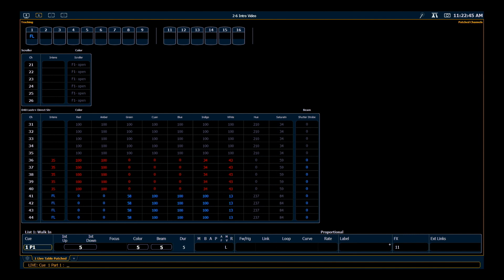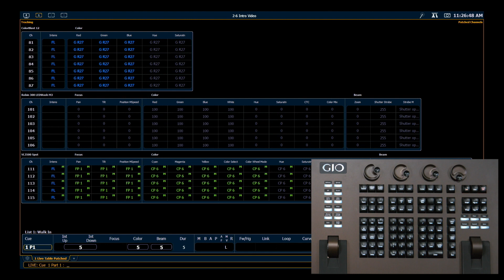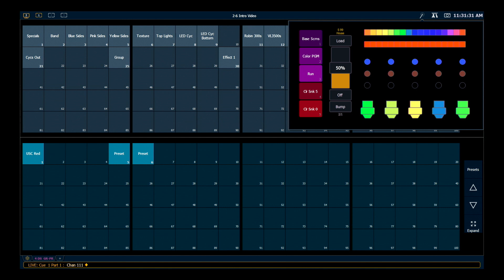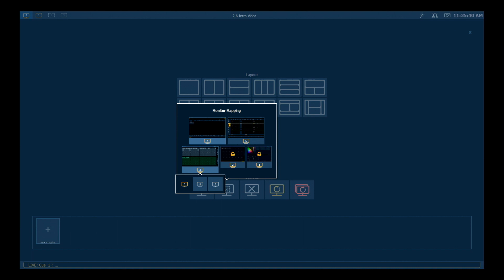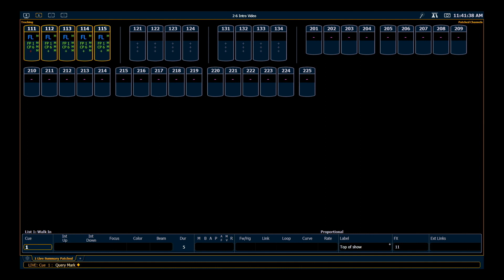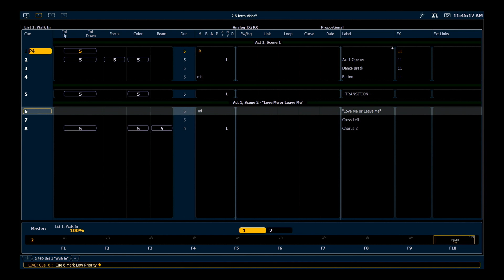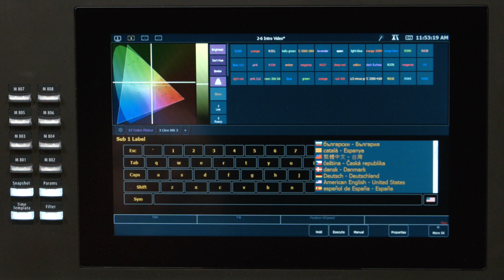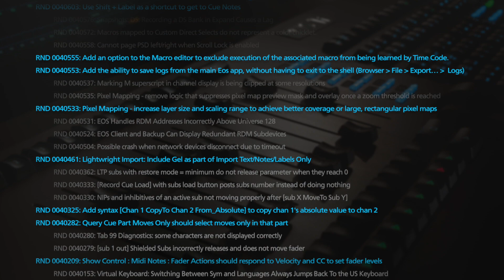Eos v2.6 Software Introduction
ETC New York Field Project Coordinator Nick Gonsman previews changes and features found in the Eos Family version 2.6 software.  Some of the changes include priority mark, pop-down menus, and additions to snapshots. Version 2.6 also gives Element consoles access to many previously unavailable console functions.

For emergency/technical assistance contact ETC Technical Services @:
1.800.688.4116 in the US